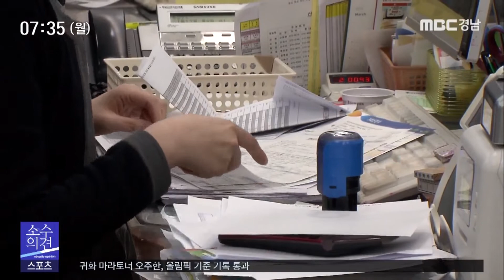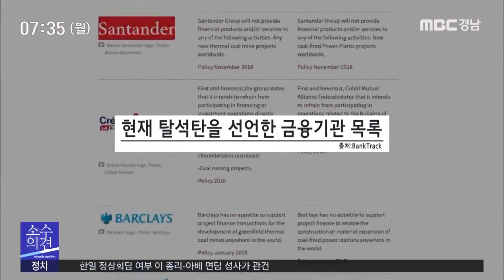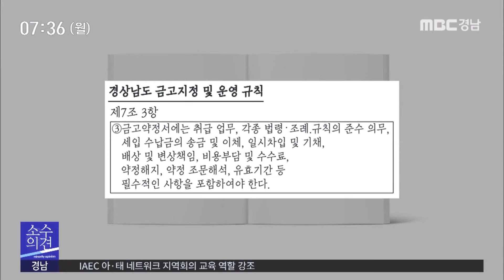[소수의견] 농협 제1금고 반대 이유는? [MBC경남 뉴스투데이] 191021